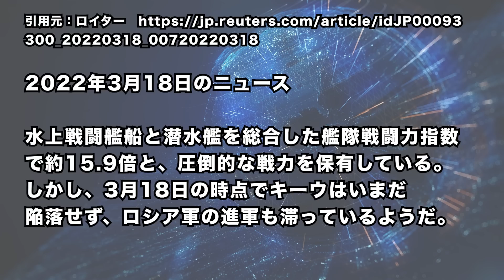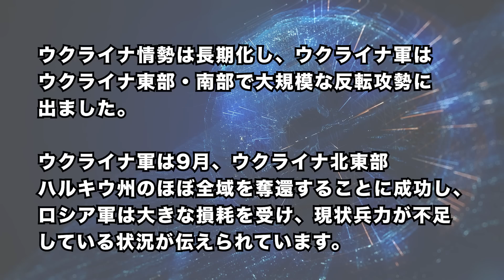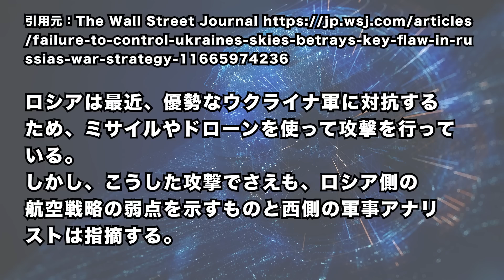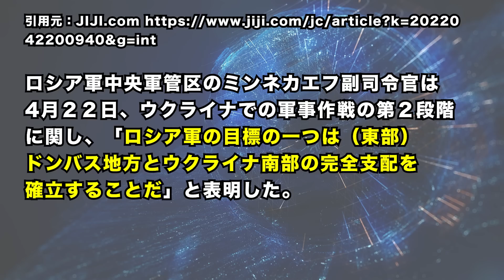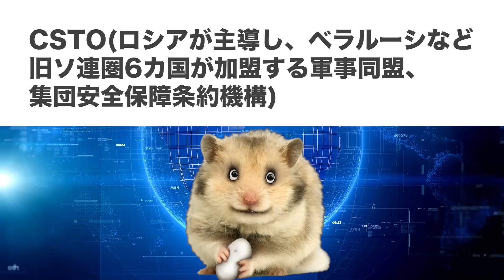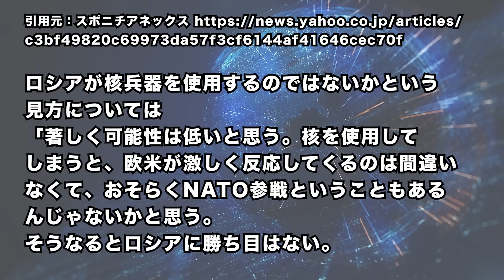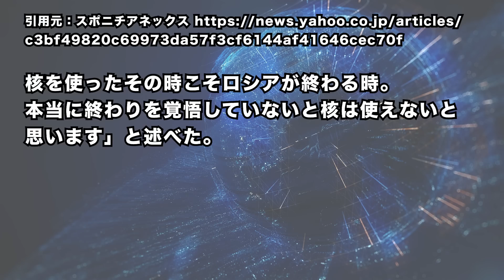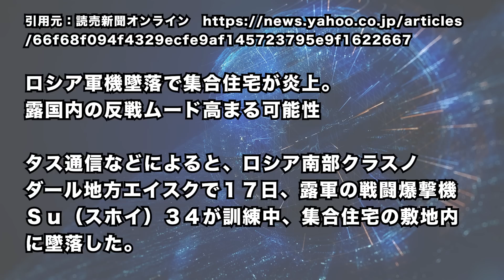2022/10/18 ロシア、ベラルーシに９千人規模の合同部隊。キーウへ再度「〇〇」か。露軍、制空権とれず。ロシア国内で反戦ムードが高まる可能性。